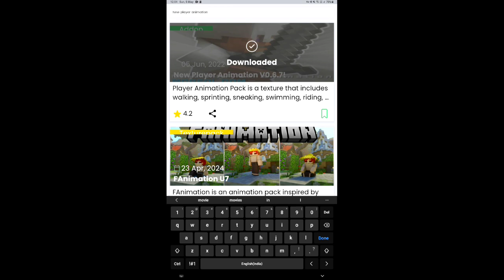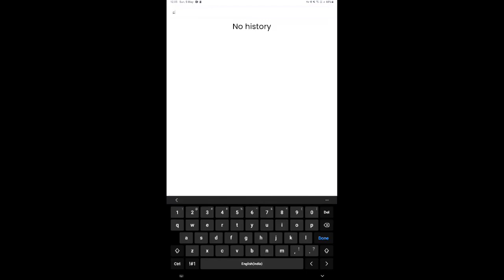AWESOME MODS FOR MINECRAFT MINECRAFT PE 1 20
Venture into the imaginative world of Minecraft with a brand new cool animation series that promises to captivate audiences of all ages. This intriguing animation brings to life the iconic blocky universe of Minecraft, where players embark on adventures, build incredible structures, and face off against formidable foes. With stunning visuals, dynamic storytelling, and engaging characters, this animation series is set to redefine entertainment in the Minecraft community.

The animation follows a group of diverse characters as they navigate the vast landscapes of Minecraft, encountering challenges and mysteries along the way. From towering mountains to eerie caves, each environment is meticulously crafted to immerse viewers in a rich and immersive world. The animation seamlessly blends elements of action, adventure, and comedy, offering a unique and compelling viewing experience for fans of the beloved game.

At the heart of the series are the characters, each with their own distinct personalities and motivations. From the courageous hero to the mischievous trickster, the cast is sure to resonate with viewers of all backgrounds. As they journey through Minecraft, they must work together to overcome obstacles, forge alliances, and ultimately save the world from a looming threat that could spell doom for all who inhabit this blocky realm.

One of the key strengths of this animation series lies in its visually stunning animation style. Every frame is meticulously designed to bring the world of Minecraft to life in vibrant detail. From the lush forests teeming with wildlife to the bustling cities filled with bustling NPCs, each scene is a feast for the eyes, showcasing the creativity and artistry of the animation team.

As the story unfolds, viewers will be drawn into a thrilling narrative filled with twists, turns, and unexpected revelations. From epic battles against formidable bosses to heartwarming moments of friendship and camaraderie, this animation series has something for everyone. Whether you're a longtime fan of Minecraft or a newcomer to the world of blocky adventures, this series promises to entertain, inspire, and delight audiences of all ages.

In addition to its captivating storytelling and stunning visuals, this animation series is also a testament to the creativity and passion of the Minecraft community. From intricate world-building to clever references and Easter eggs, the series is packed with nods to the game's rich history and culture. Fans will delight in spotting familiar locations, characters, and items, which add an extra layer of depth and authenticity to the animation.

Overall, this cool animation for Minecraft is a must-watch for fans of the game and animation enthusiasts alike. With its engaging story, lovable characters, and breathtaking visuals, this series is sure to leave a lasting impression and set a new standard for Minecraft animations. So grab your pickaxe, gear up for adventure, and prepare to embark on an unforgettable journey through the blocky world of Minecraft.